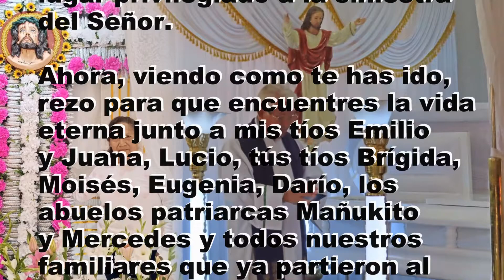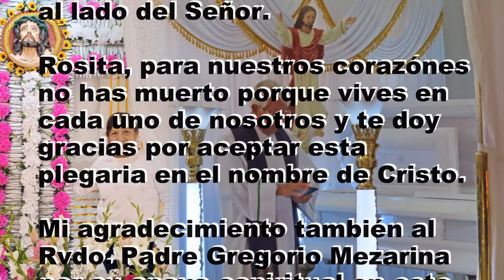PARA TI ROSITA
Para tí Rosita a un mes de tu partida, te llevamos en nuestros corazones y permíteme esta plegaria con el mayor cariño de siempre.

Rosita:

Recuerdo como si fuera ayer
haber compartido nuestra
vida en  humilde cuna,
orden del día era el hambre, la
alegría, el juego, solidaridad
en situaciones muy difíciles.

Lección de nuestra vida que
formó el sentido de amor para
toda la familia, alvergando a
cada uno de ellos en un rincón
de tu corazón que para cada
uno de nosotros fue un ejemplo
de vida.

Como no recordar tu amabilidad
para todos con los brazos
abiertos, tus preocupaciones
como una madre frente a sus
hijos, tu visita constante a tus
tíos y familiares que han
marcado un recuerdo inolvidable.

Tu repentina partida, a la
familia nos has dejado con una
brecha abierta frente a alegre
compartir con el Mañukito que
aguardamos en aquel trágico
momento, ubicándote a un
lugar privilegiado a la siniestra
del Señor.

Ahora, viendo como te has ido,
rezo para que encuentres la vida
eterna junto a mis tíos Emilio
y Juana, Lucio, tús tíos Brígida,
Moisés, Eugenia, Darío, los
abuelos patriarcas Mañukito
y Mercedes y todos nuestros
familiares que ya partieron al
al lado del Señor.

Rosita, para nuestros corazónes
no has muerto porque vives en
cada uno de nosotros y te doy
gracias por aceptar esta
plegaria en el nombre de Cristo.

Mi agradecimiento también al
Rvdo. Padre Gregorio Mezarina
por su apoyo espiritual en este
Momento de dolor que a todos
nos aflige.

Pelayo David Luciano Salazar.

Huaraz, Febrero del 2024.